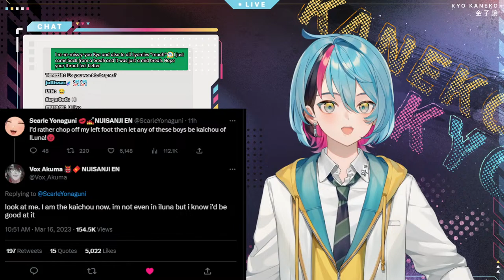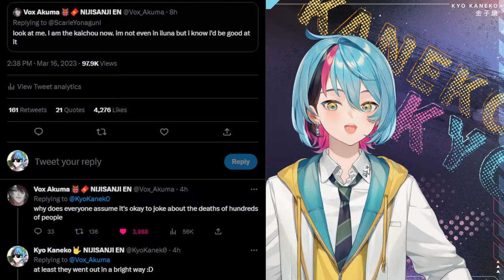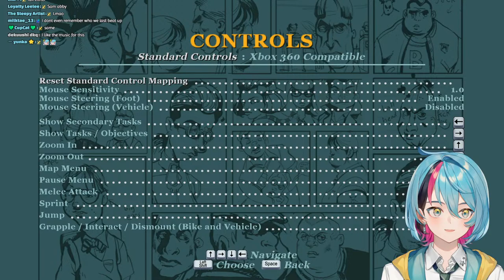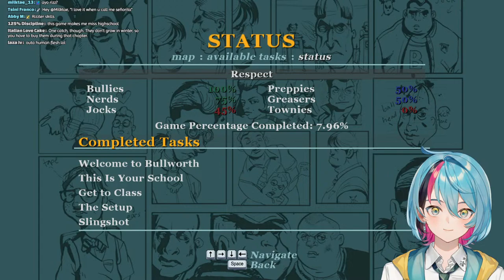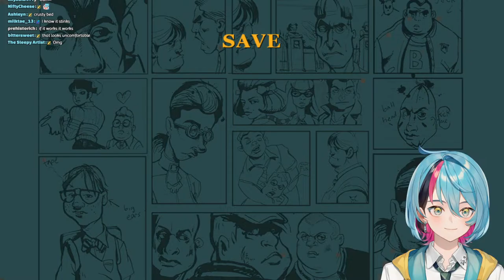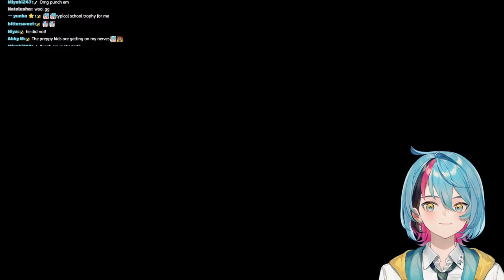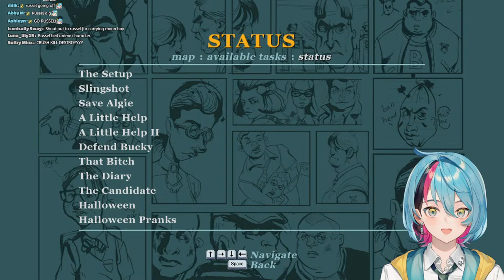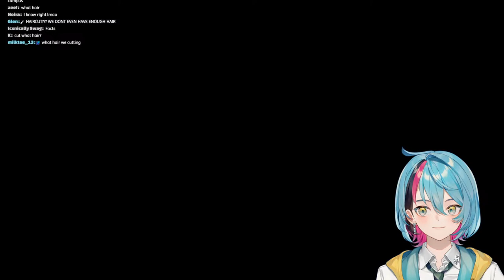【BULLY: SCHOLARSHIP EDITION】 Lets Get a Girlfriend 【NIJISANJI EN | Kyo Kaneko】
SUPERCHATS & DONOS WILL BE OFF THIS STREAM.

Today I am playing BULLY: SCHOLARSHIP EDITION, which is a pretty old Xbox game if I'm not mistaken

RULES

1. Be respectful. Any forms of discrimination, harassment, doxing (even speculations), etc. are not welcome here. No spam or trolling.
2. No spoilers/backseating unless I ask for it!
3. Please stay on-topic with the livestream.
4. Please don't bring up other streamers, unless I mention them first, and please don't mention me in other streamer's chats
5. Do not trauma dump in any way. If you use a supa to do so it will be deleted and I will ignore it. If you are struggling, please seek professional help or call someone, help is available, and you aren't alone

ILUNA Members